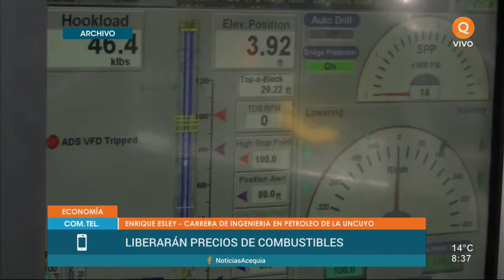Liberarán precios de combustibles: nota con Enrique Esley